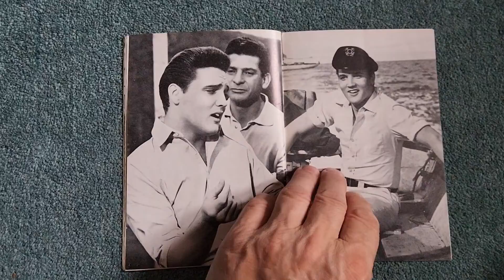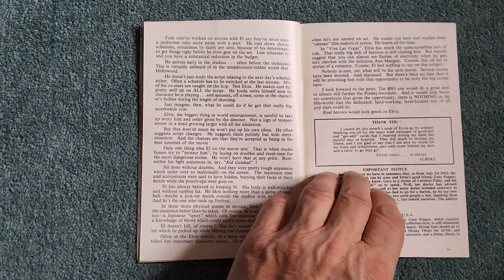elvis presley monthly September 1963